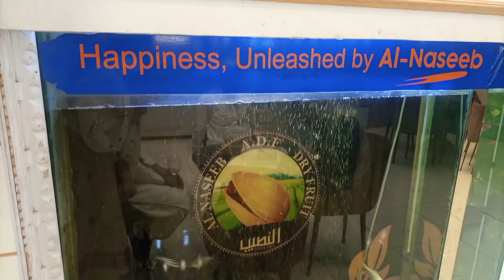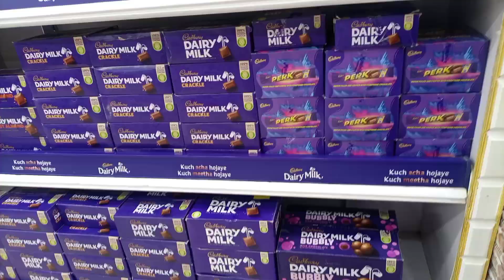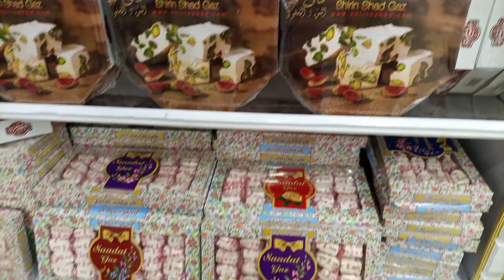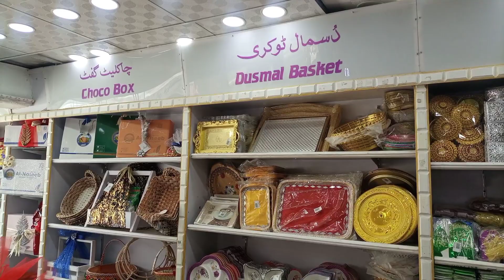Quetta Kay Dry Fruits | Tasty,Fresh aur Laziz | Visited Al Naseeb Dry Fruits & Shopping Center